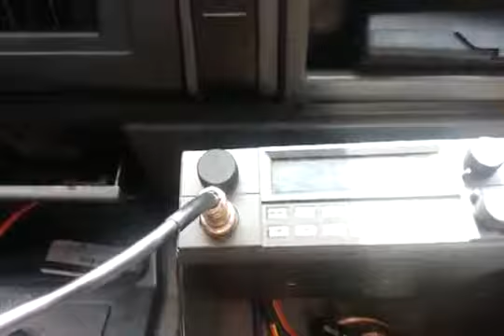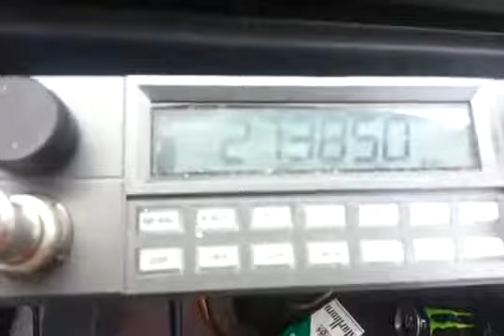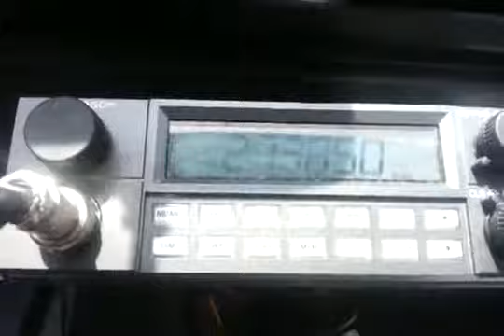CB VIDEOGATES FOR FUN & ENTERTAINMENT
World Radio 714 - Long Island, NY & Gatekeeper-GA

Care of
1883GotDown